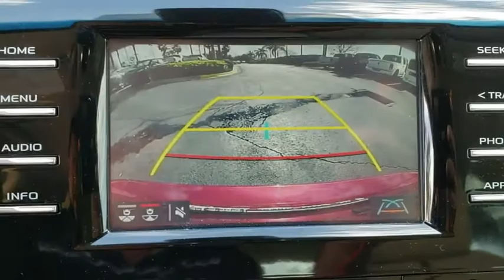2018 Toyota Camry Orlando, Hunter's Creek, Kissimmee, Windermere, Davenport, FL H118985A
Ruby Flare Pearl Used 2018 Toyota Camry available in Orlando, Florida at Central Florida Chrysler. Servicing the Hunter's Creek, Kissimmee, Windermere, and Davenport, FL area

***NATIONWIDE LIFETIME WARRANTY***UNLIMITED TIME AND MILES***BUY WITH CONFIDENCE AT CENTRAL FLORIDA CDJR***CLEAN CARFAX, ONE OWNER, HEATED LEATHER SEATS, BACKUP CAMERA, BLUETOOTH, KEYLESS ENTRY, ALLOY WHEELS28/39 City/Highway MPG Call Central Florida CJDR at to confirm availability and schedule a no-obligation test drive!